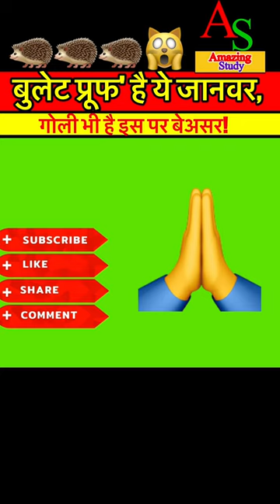बुलेट प्रूफ' है ये जानवर, 🦔गोली भी है इस पर बेअसर! amazingfacts 🙀🙀👌👌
बुलेट प्रूफ' है ये जानवर, 🦔गोली भी है इस पर बेअसर!

You can Click the link and shoping anything 👇🏿

My accessories:-👇🏿

⌚️My smart watch

दुनिया की १० सबसे खतरनाक खुफिया ऐजेंसी ।भारत की RAW है इस नंबर पर….? World Top 10 secret agencies 🔥

Related keywords;-
armadillo size
10 facts about armadillos
armadillo species
armadillo ammal
armadillo diet
armadillo weight
how many armadillos are left in the world
armadillo family
armadillo animal
armadillo habitat
armadillo vs pangolin
fact web story hindi
fact hindi
fact hindi site
facts about armadillo
facts about animals
facts
facts delhi
facts in hindi
Surprising facts about everyday objects
Shocking facts about historical events
Unusual facts about animals and plants.
Little-known facts about popular celebrities
Fascinating facts about space and the universe
fact about animal.
fact about animal in hindi.
facts about animal cruelty
facts about animal movie
facts about animal emotions
bacchon ke liye bike
balveer ka shooting
bhakti gana
bhoot wali video
crazy xyz
fauji wali video
flying jatt
gulshan wala dikhao
hindi kahaniyan
holi
iphone 15 pro max vs samsung
iphone 15 pro max vs samsung s24 ultra
kite kaise banai jaati hai
macronutrients
pankha kaise lagaen
rasgulla recipe
shorts shorts
Dashboard
Content
Analytics
Comments